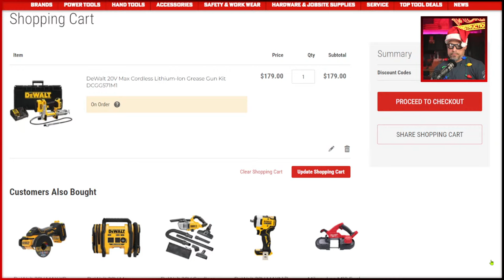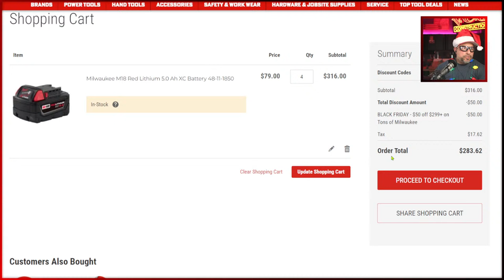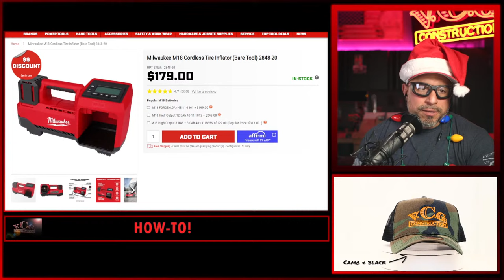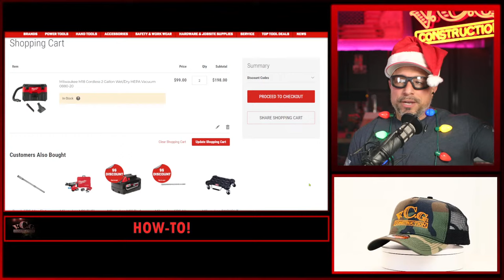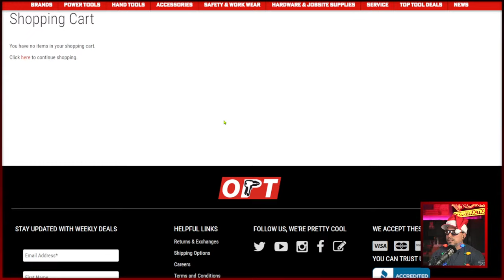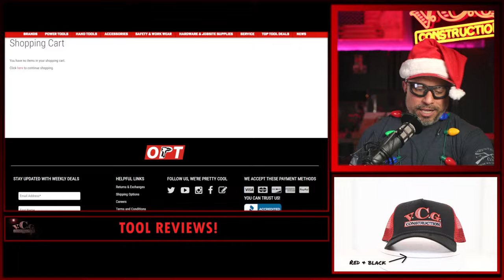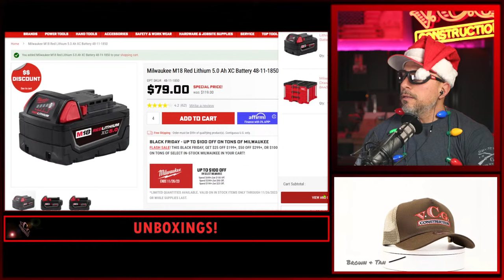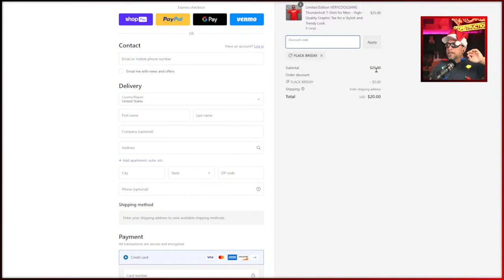Black Friday Flash Deals on DeWALT and Milwaukee Tool!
Get ready for the ultimate Black Friday showdown as we dive into exclusive flash deals on DeWALT and Milwaukee Tools that you won't want to miss! 🚨 Whether you're a seasoned pro or a DIY enthusiast, this is your golden opportunity to upgrade your toolkit with top-notch gear at unbeatable prices.

🔧 Discover jaw-dropping discounts on the latest DeWALT innovations and Milwaukee powerhouses that will elevate your projects to a whole new level. From cordless drills to impact wrenches and everything in between, we've got the inside scoop on the hottest deals from the biggest names in the industry.

💡 Looking to tackle your next project with precision and power? Our Black Friday Flash Deals showcase the best tools for the job. Don't miss out on limited-time offers that could save you big on these must-have additions to your toolbox.

🏃‍♂️ Act fast! These deals are here today, gone tomorrow. Join us as we navigate the Black Friday madness and help you score the best bargains on DeWALT and Milwaukee Tools.

🛒 Ready to shop smart and revolutionize your workspace? Click the link below to access our curated list of Black Friday Flash Deals on DeWALT and Milwaukee Tools. Your dream toolkit is just a click away!

Using links below to buy exclusive Black Friday Tool Deals may earn VCG Construction a commission